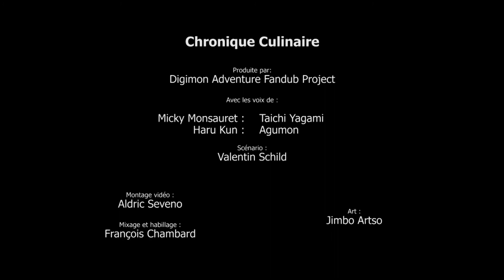[DAFP] Digi-Chronique #17 - Les Plats Typiques Japonais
Dans cette chronique écrite par les membres du Fandub, Taichi parle des plats typiquement japonais à Agumon !